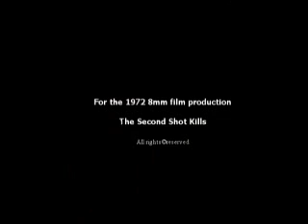James Bond Lucy Rose Horne The Second Shot Kills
“Dangerous, daring and on the edge”  ITV news.
Newport-based James Bond film still has licence to thrill, South Wales Argus.

Composed by Karim Bedda "The Second Shot Kills" features in the movie made in 1972 restored in 2019. The short song is performed by Lucy Rose Horne and recorded in Cwmbran Gwent. The Newport made film headlined on ITV and ITN evening news as the lost Bond film.